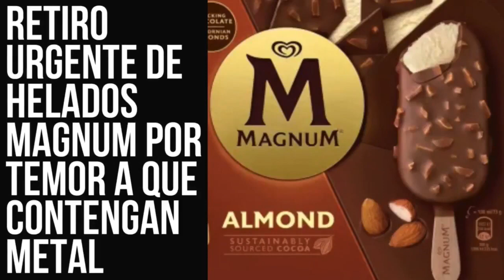Titulares nacionales 18 de Abril 2024